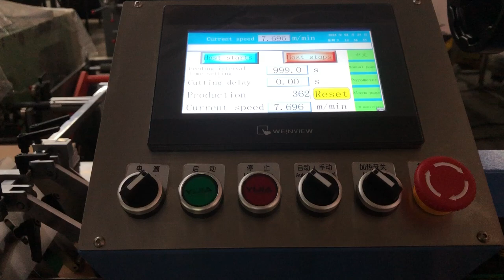Glue back binding machine#Auxiliary equipment for Legal Pad production#Pads writing paper#machines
This machine is a cost-effective auxiliary equipment for making pads writing paper or notebooks.  Its speed is 24m/min. The thickness is up to 30mm.